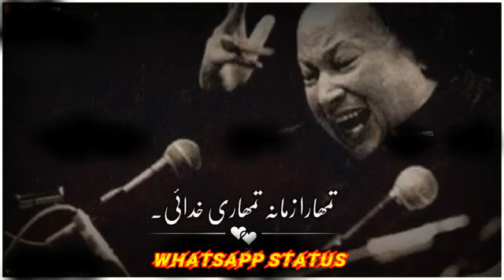Nusrat Fateh Ali Khan Whatsapp Status | Nfak Qawali Status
Nusrat Fateh Ali Khan Whatsapp Status | Nfak Qawali Status | Whatsapp Status#itspoetry poetry sadpoetry nusrat NFAKHits NusratFatehAliKhanStatusustad nfak whatsapp group link